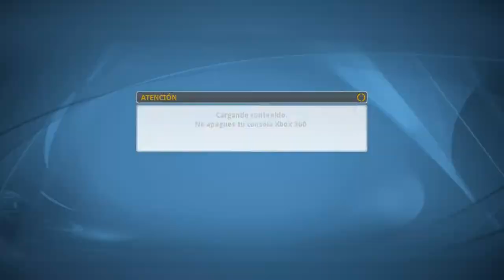🎾DOBLES en EXTREMO | Top Spin 4 (RETO)